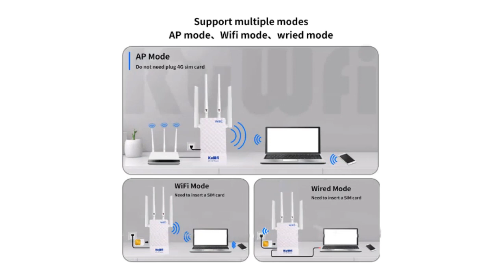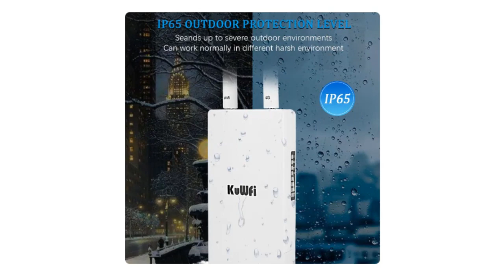5 Best Wireless Routers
5 Best Wireless Routers

5.KuWFi 4G Outdoor Router 4G LTE SIM Card WiFi Router Waterproof Support Port Mapping DMZ Setting For 48V POE Switch POE Camera

4.EDUP WiFi Router 4G LTE Router 300Mbps Home Hotspot 4G WiFi Router RJ45 WAN LAN WiFi Modem 3G/4G Wireless CPE With SIM Card slot

3.KuWFi Outdoor 4G Wifi Router 150Mbps Wi fi Router with Sim Card All Weather Wifi Waterproof Booster Extender for IP Camera

2.KuWFi Waterproof Outdoor 4G WiFi Router 150Mbps CAT4 LTE Routers 3G/4G SIM Card Router Modem for IP Camera/Outside WiFi Coverage

1.Wavlink AC1200/600/300 High Power Outdoor WIFI Router/AP Wireless WIFI Repeater Wifi Dual Dand 2.4G/5G High Gain Antenna POE EU